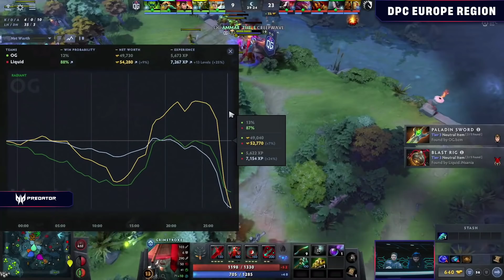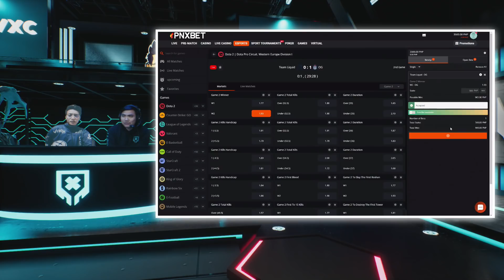OG vs Team Liquid Game 1 (BO3) DPC WEU 2022 Tour 2: Division I